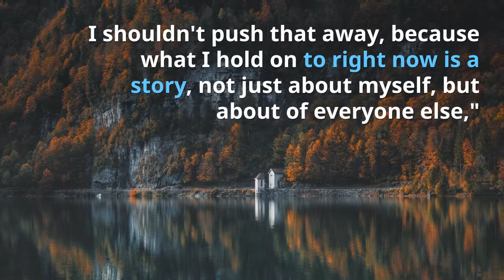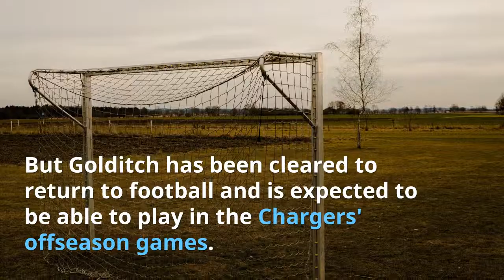Chargers Sign Aurora Theater Shooting Survivor Zack Golditch NFL